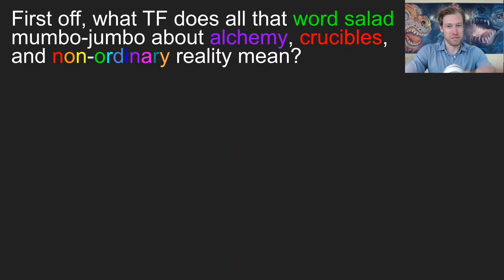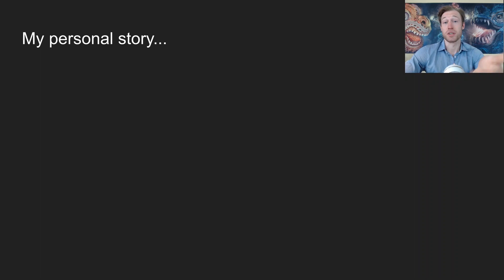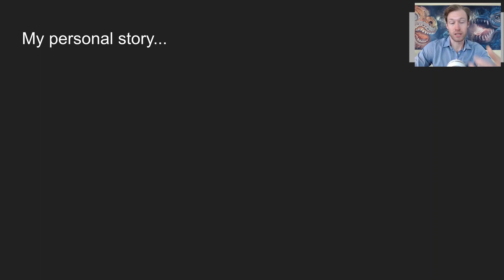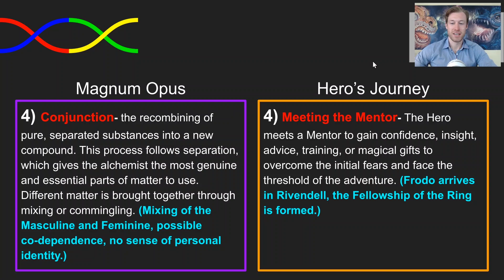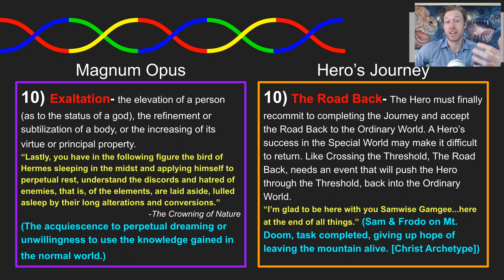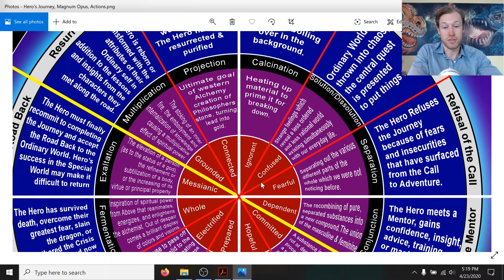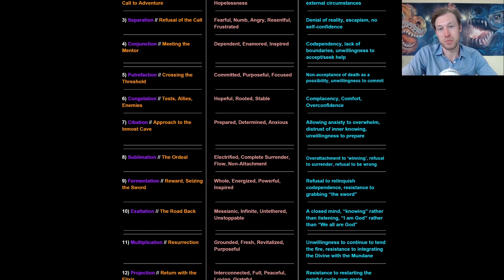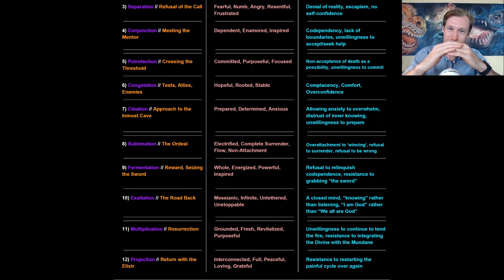SPIRITUAL ALCHEMY || Transmute Your Life Story Into Inner Peace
This is a re-recording of the talk I gave at the virtual summit for the Fit For Service Mastermind in April 2020. The title of the talk was;

Spiritual Alchemy: How to Alchemize the spirit in the crucible of psychedelic or non-ordinary reality experiences.